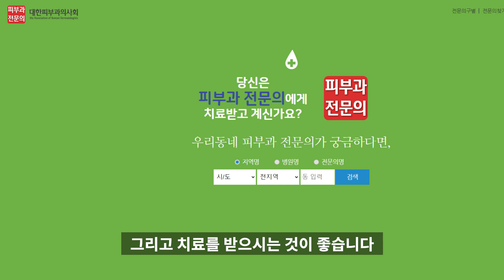여드름약과 항생제를 복용할때 외출전 자외선차단제를 반드시 발라야 되는 이유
여드름약과 항생제, 고혈압약, 항히스타민제, 우울증 치료제를 복용할 때 외출 전 자외선 차단제를 반드시 바르시기 바랍니다. 자외선 차단제를 바르지 않으면 햇빛 알레르기가 생길 수 있기 때문입니다. 꽤 많은 확률로 햇빛 알레르기가 유발될 수 있으며 특히 여드름약으로 쉽게 처방 받아 복용할 수 있는 테트라사이클린 항생제가 문제가 될 수 있습니다. 여러분들은 외출 전 반드시 자외선차단제를 바르고 계신가요? 선크림, 선밀크, 선스틱 등 모든 자외선 차단 화장품이 모두 적합합니다. 모두 자외선 차단제를 바르시기 바랍니다.

아래 링크를 통해 화장품읽어주는남자 팬가입을 부탁드립니다!
전국민 꿀피부 프로젝트에 참여해주신 여러분! 감사합니다!